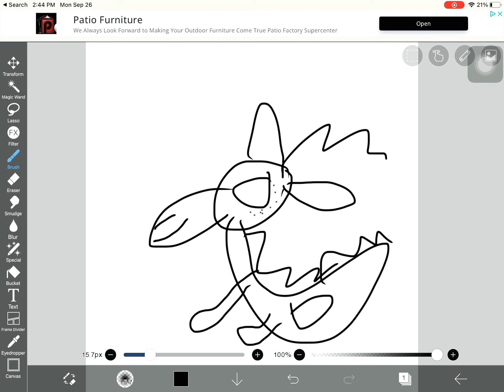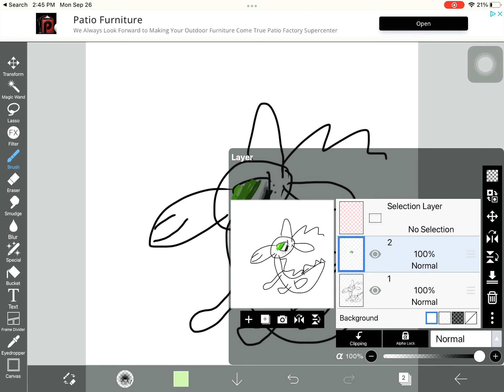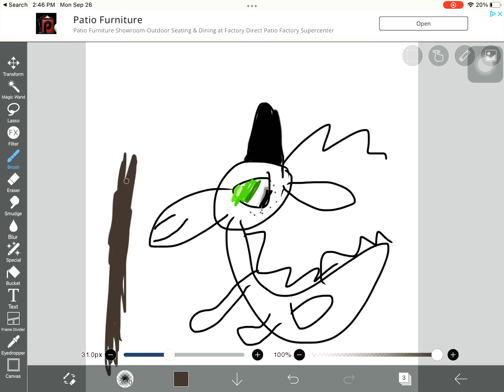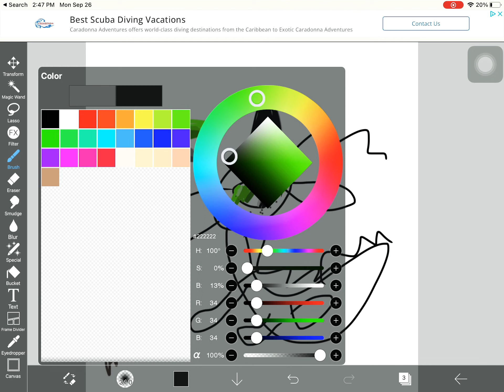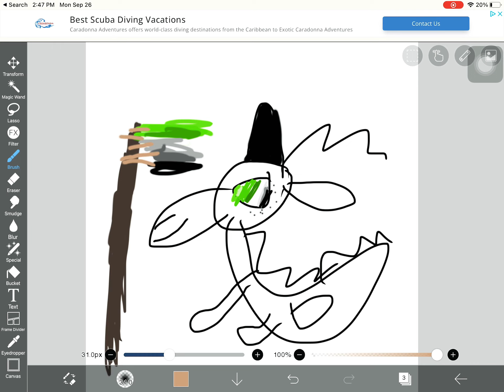Drawing Of Aromantic Sunny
SHES AROMANTIC BISKS HAHAHAHHAANHAEHEHEHEHHE